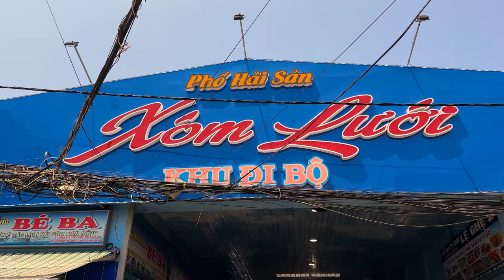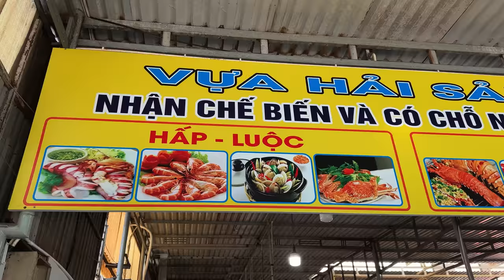$100 Seafood Market Challenge in Vietnam!! Asia's CHEAPEST Seafood!!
🎬CREDITS:
VIDEO EDITOR »  Hà Nhật Linh
CAMERA OPERATORS » Wife + Sonny Side